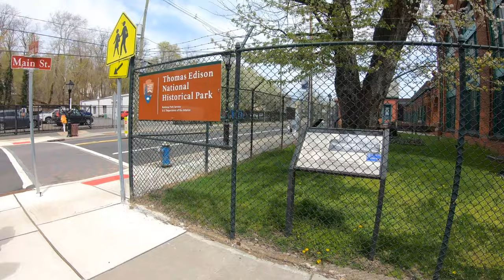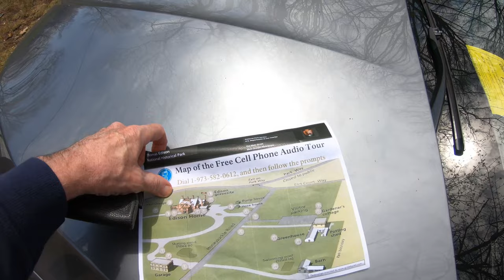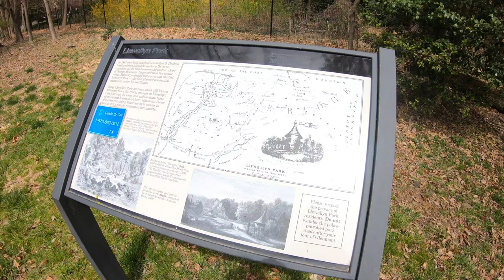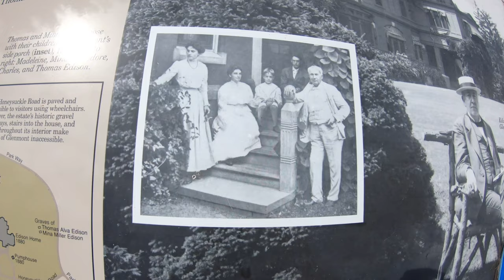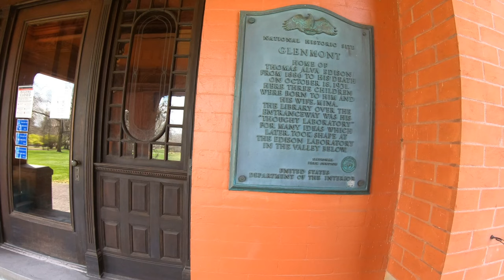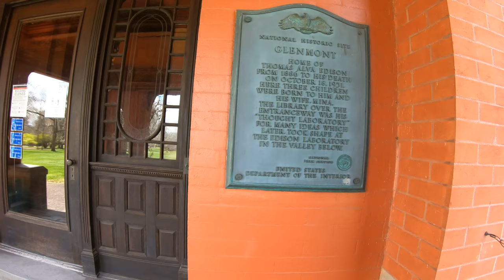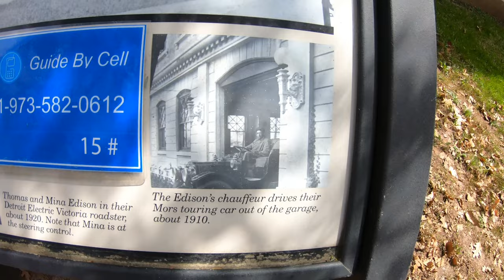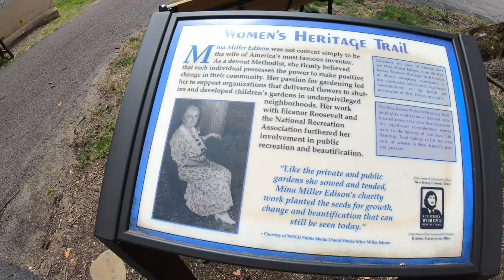Edison Factory and his beautiful home, the Glenmont Estate, both in West Orange, NJ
Thomas Alva Edison's Factory & Labs where he employed 10,000 people and his beautiful home and estate up the hill from where he amazingly invented countless things from the light bulb to electrical distribution systems to the phonograph to the movie camera and even got into the motion picture business.